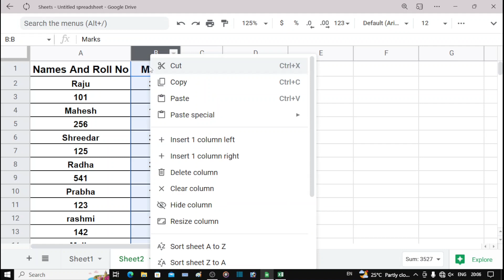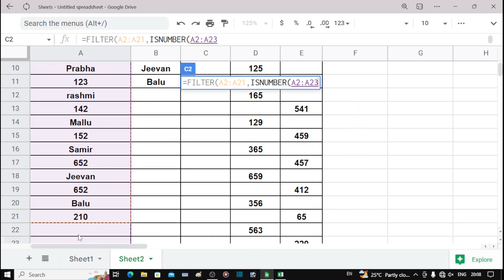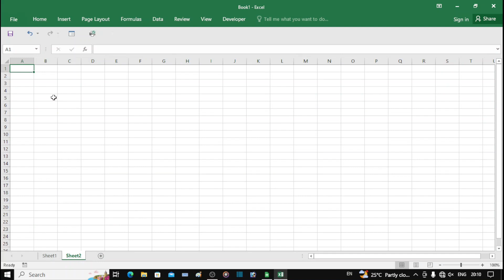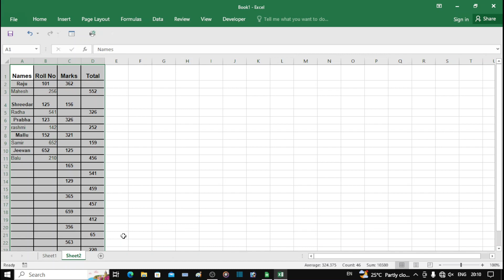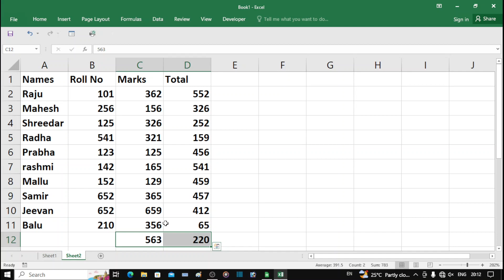Data Cleaning in Kannada (ಕನ್ನಡ)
Friends data cleaning ಬಗ್ಗೆ ಪ್ರತಿಯೊಬ್ಬ excel users ಗೆ ಗೊತ್ತಿರಬೇಕು

ಅನೇಕ ಸಂದರ್ಭಗಳಲ್ಲಿ ಈ ಟಿಪ್ಸ್ಗಳು ಉಪಯೋಗಕ್ಕೆ ಬರುತ್ತವೆ

ಅದಕ್ಕಾಗಿ ವಿಡಿಯೋ ಮಾಹಿತಿ ಉಪಯುಕ್ತ ಅನಿಸಿದ್ರ